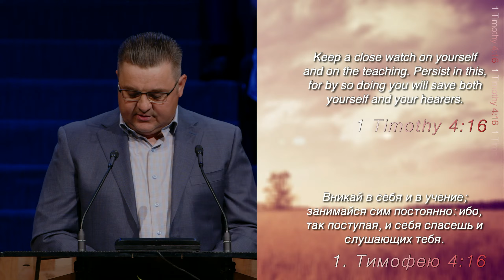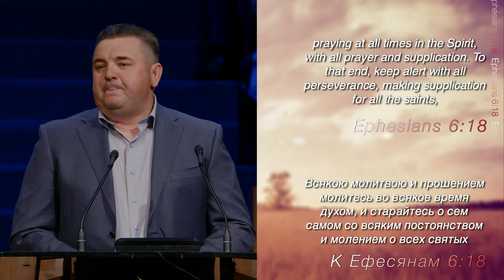Каждый да испытывает своё дело! - Проповедь - Ткач Владимер